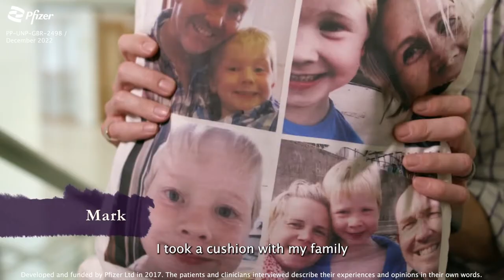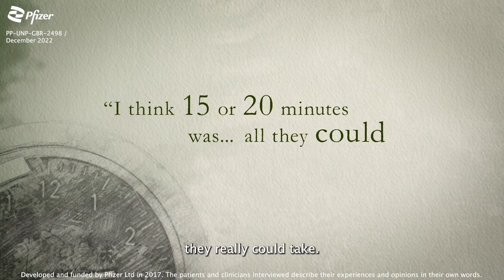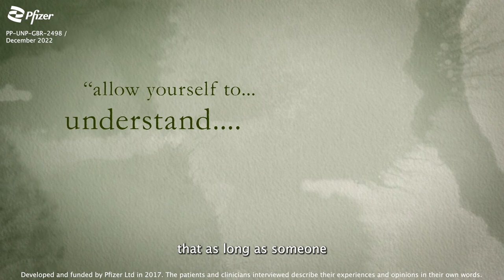Acute Lymphoblastic Leukaemia (ALL): a parent's experience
Watching a parent go through cancer treatment can be confusing and upsetting for a child, causing additional stress and worry for the parent. In this video, Kelly and Mark discuss how they managed their relationships with their own children whilst in hospital receiving treatment for acute lymphoblastic leukaemia (ALL).

Each video in this series covers a different chapter in the journey of receiving a bone marrow transplant, a treatment option for some adults diagnosed with ALL.1

Whilst every cancer patient's experience is different, this video series hopes to give an insight into real stories, offer some practical advice and give support to anyone who has received a cancer diagnosis. However, individuals should always speak to their doctor or healthcare team when making any treatment decisions.

Acute lymphoblastic leukaemia is a rare form of blood cancer that starts from white blood cells in the bone marrow. Although the majority of cases of ALL are diagnosed in younger people, it can also develop in adults.2